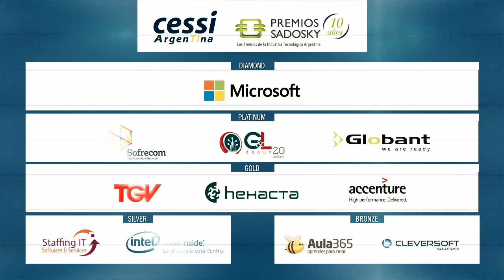Premios Sadosky 2014: Ganador Premio Sadosky Comunidad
Adelaida Muñiz, rectora de la Universidad de La Punta, San Luis, habla sobre el Plan Educativo 20/30, proyecto ganador del Premio Sadosky Comunidad 2014.